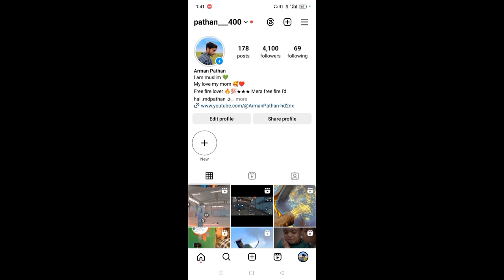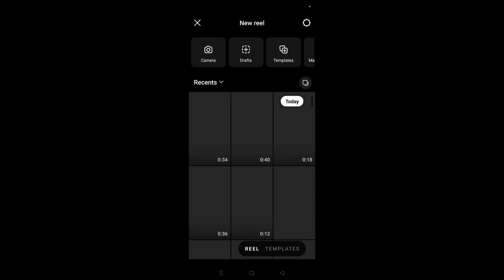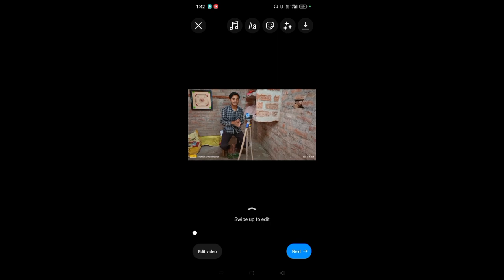Instagram per rels Kaise dalen aur song Kaise lagaen instagramperrels kaise lagaen viral kaise karen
your search🍳📌
instagram per rels kaise dalen aur song kaise lagaen
videos
instagram se paise kaise kamaye manoj dey

who to instagra follows

tege tege song

manoj dye ka first view

manoj dey ka new hous

manoj de apna track video jagat banate hain to uske mein kaise voice over karte hain aur kaun video banate hain akele

manoj dey of technical video chalate ho to uske liye voice over karte ho ki max banate ho

sorb joshi galti se bol dete hai ki kunali aur py
ish lichi pel rhe hai

in stream ads open nahi ho raha hai

youtube par viral video kaise karen

trendig view video

YouTube per sabse fast video Kaise laen

Sourabh Joshi ka trending vlogs Kaise jata hai

my first mini block ka music background